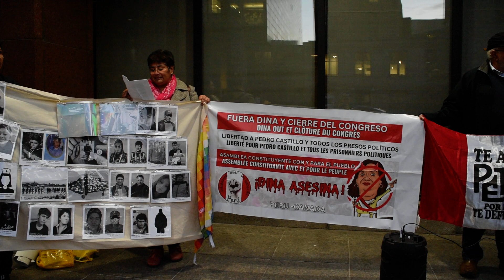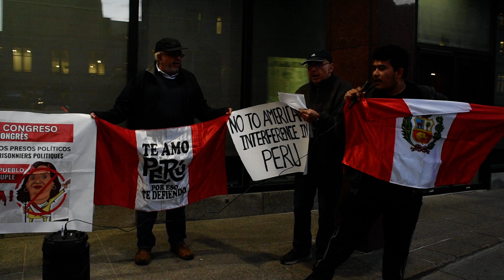Rassemblement pour le Perou - Manifestacion por Peru à Montréal jeudi le 12 octobre 2023 RME 9778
Rassemblement pour le Perou - Manifestacion por Peru à Montréal jeudi le 12 octobre 2023